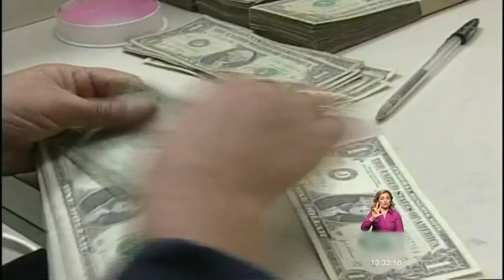OTTO VERA mencionado en caso de CORRUPCIÓN LAS TORRES